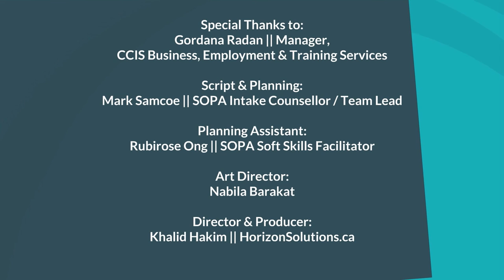Arrive Prepared | Job Search + Communication Skills | SOPA Alberta | Canada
Are you immigrating to Alberta, Canada? Sign up for our pre-arrival courses to get help with job search, learn about working in Canada and more importantly get the province specific information! Meet one of our SOPA (Settlement Online Pre-arrival) team that's based in Alberta. Immigrants who take pre-arrival courses are better prepared and find jobs faster. Are you arriving prepared?